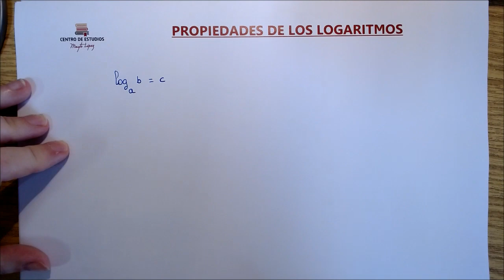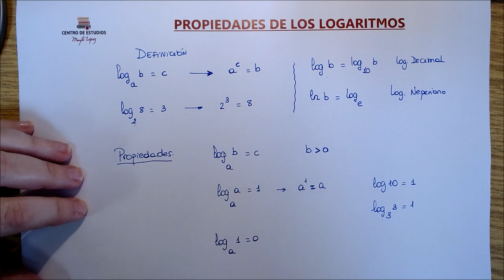LOGARITMOS - Definición y Propiedades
Bienvenidos a esta clase de MATEMÁTICAS, en este vídeo vamos a aprender de una forma fácil y rápida QUE SON LOS LOGARITMOS , QUE PROPIEDADES TIENEN Y COMO OPERAR CON ELLOS.

TIEMPOS
00:00 Introducción
00:38 Definición de logaritmo
02:00 Logaritmo Decimal y Neperiano
03:07 Propiedades básicas
05:15 Suma de logaritmos y logaritmo del producto
06:38 Resta de logaritmos y logaritmo del cociente
07:29 Logaritmo de la potencia
    Puedes seguir aprendiendo sobre este tema en la lista de reproducción  LOGARITMOS
    Se trata de varios vídeos ordenados en orden creciente de dificultad, en los que encontrarás todos los TIPOS DE PROBLEMAS que puedes ver en los exámenes de SECUNDARIA, BACHILLERATO, EBAU/SELECTIVIDAD o primeros cursos de GRADOS UNIVERSITARIOS.

   Si este vídeo te ha servido y quieres que el canal siga creciendo SUSCRÍBETE, haz click en “ME GUSTA” y COMPÁRTELO en las redes con tus amigos, seguro que encontrarán algún vídeo que les ayude en sus estudios.

     Y asistir a nuestras CLASES tanto ONLINE como clases particulares presenciales (si vives en Logroño o cerquita).